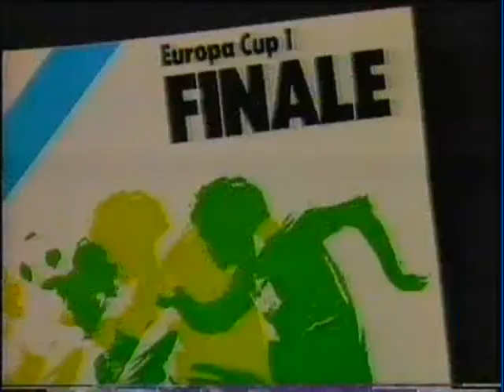1982 (May 25) England 2-Holland 0 (Friendly).mpg